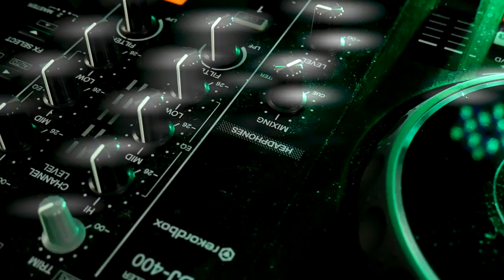Save Your Tears - The Weeknd - Frank Lima Violin Cover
Save Your Tears - Frank Lima Violinist